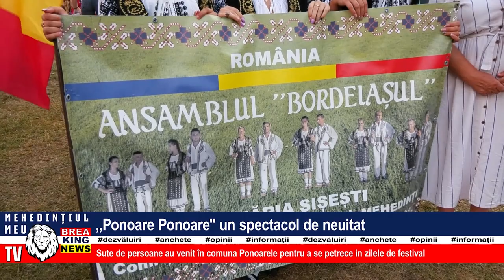”PONOARE, PONOARE” UN SPECTACOL DE NEUITAT